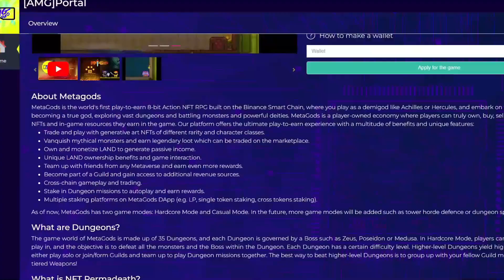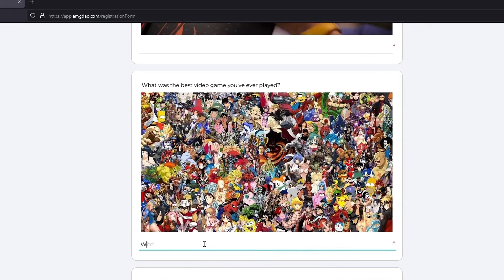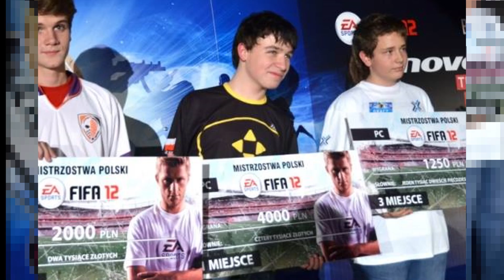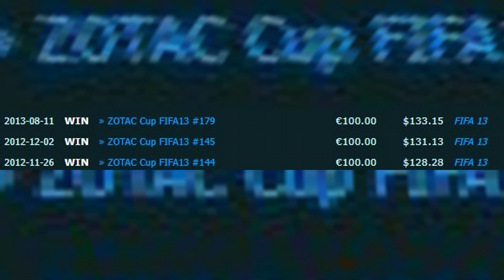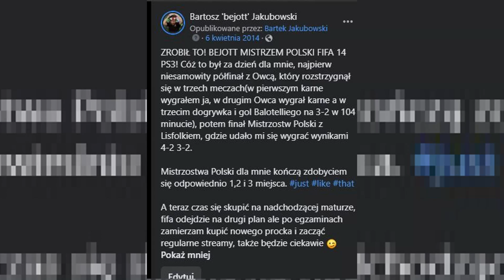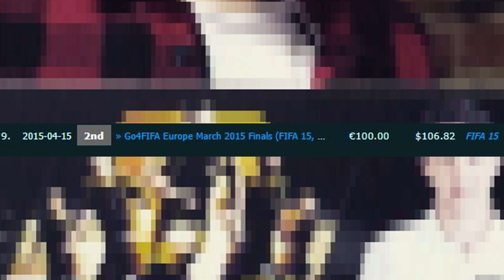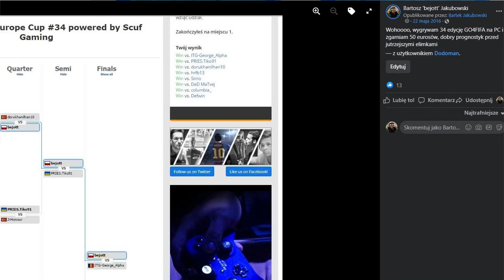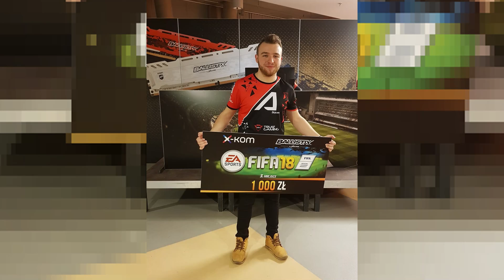ILE ZAROBIŁEM na WSZYSTKICH TURNIEJACH w FIFĘ?!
👉WBIJ NA DISCORD👉

0:00 Intro
0:22 Jak zarabiać na graniu?
3:15 Ile zarobiłem w FIFIE 12
6:20 Ile zarobiłem w FIFIE 13
8:19Ile zarobiłem w FIFIE 14
9:41 Ile zarobiłem w FIFIE 15
10:46 Ile zarobiłem w FIFIE 16
12:15 Ile zarobiłem w FIFIE 17
13:31 Ile zarobiłem w FIFIE 18
14:25 Ile zarobiłem w FIFIE 19
15:21 Ile zarobiłem w FIFIE 20
16:08 Ile zarobiłem w FIFIE 21
17:18 Ile zarobiłem w FIFIE 22
19:09 Ile łącznie zarobiłem?